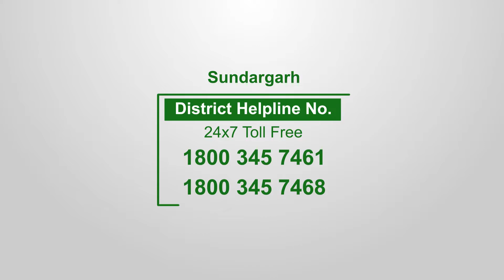Mo Upakari Bagicha in Sundargarh | Nuri Garden for Kids, Adolescents, Pregnant & Lactating Mothers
ଗର୍ଭବତୀ ଓ ପ୍ରସୂତି ମା’, କିଶୋରୀ ବାଳିକା ଏବଂ ଶିଶୁମାନଙ୍କ ପୋଷଣ ପାଇଁ ସୁନ୍ଦରଗଡ଼ ଜିଲ୍ଲା ପ୍ରଶାସନ ପକ୍ଷରୁ ମୋ ଉପକାରୀ ବଗିଚା ଲାଗି ପ୍ରୋତ୍ସାହନ ଦିଆଯାଉଛି। ଚଳିତ ବର୍ଷ ଜିଲ୍ଲାର ସମସ୍ତ ୧୭ଟି ବ୍ଲକରେ ୪୦,୯୨୧ଟି ବଗିଚା କରଯାଇଛି। ଅଙ୍ଗନବାଡ଼ି, ଆଶ୍ରମ ସ୍କୁଲ ସହିତ ଏସଏଚଜି ମା’ମାନଙ୍କ ବାଡ଼ିରେ ଏହା କରାଯାଉଛି।